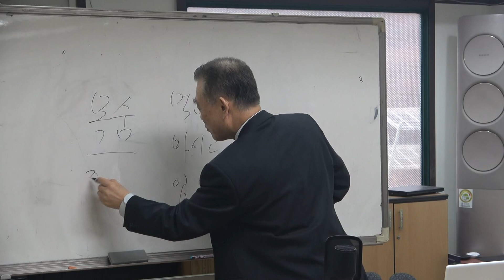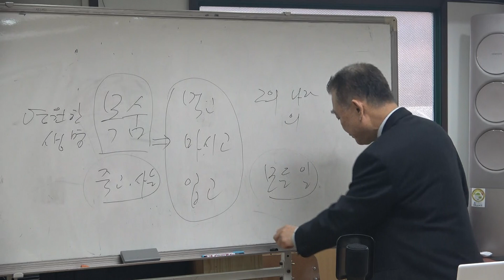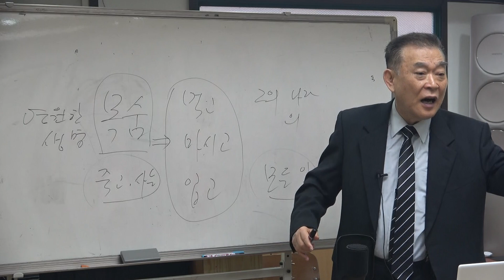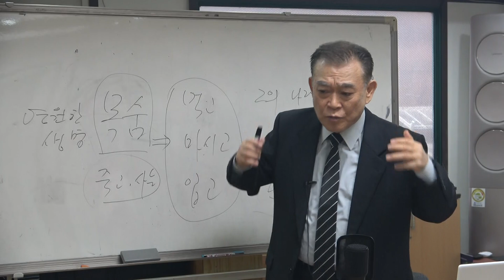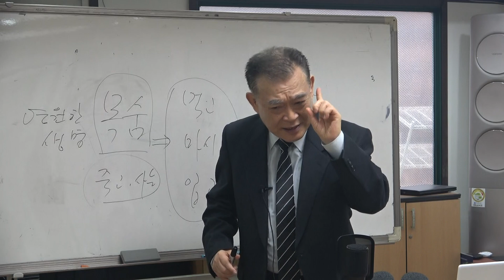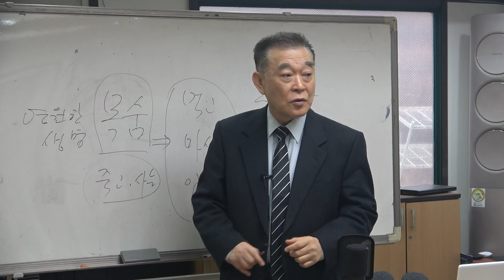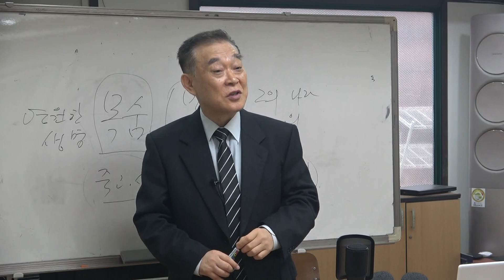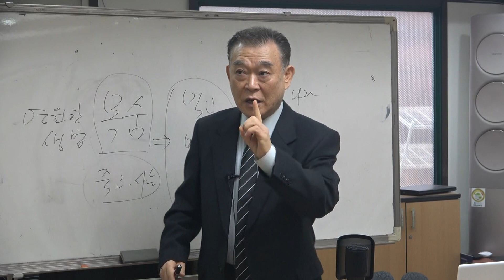그의 나라와 그의 의-산수유 고영식